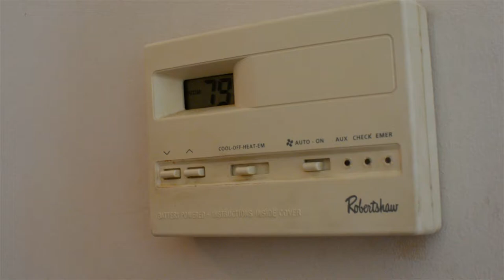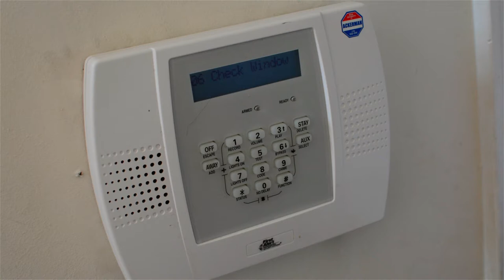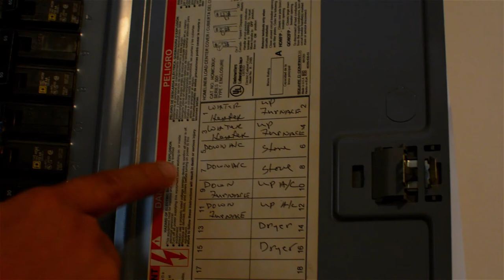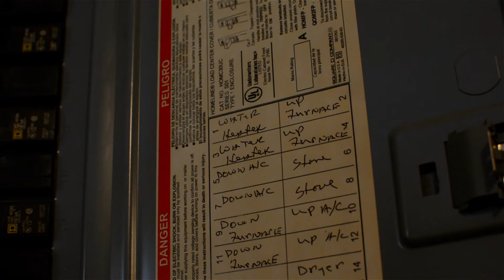Envision Pilot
Pilot Video for Envision Property Management